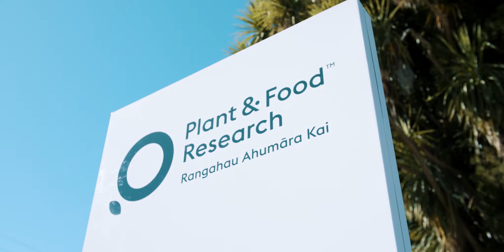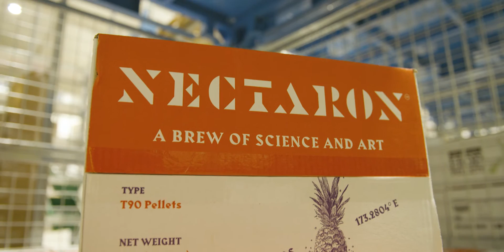Plant & Food Research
Producing the world's finest hops doesn't happen by accident. Our 70 year relationship with Plant & Food Research is the foundation of our hop breeding programme. Led by world renowned cultivar expert Dr Ron Beatson, he and Kerry Templeton painstakingly nurture thousands of little seedlings to find the few that will thrive in our unique terroir and climate. Our mission is to bring the best hops to the brewing industry - achieving it starts with good science. Take a look at what happens when science works with nature  - and art.